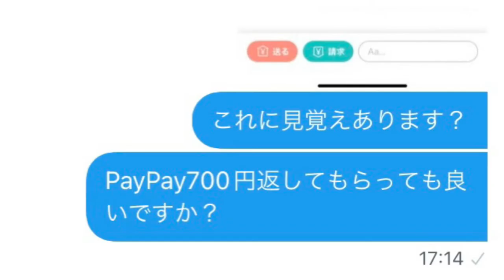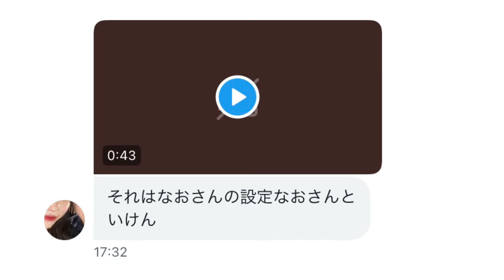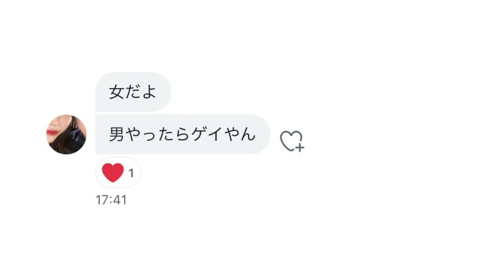裏垢女子と繋がってみたら…大変なことになった#完結【 PayPay女編】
垢BANされたまーしー。二代目のアカウントで再度裏垢女子に接触する。果たして復讐をすることができるのか…ついに完結です！